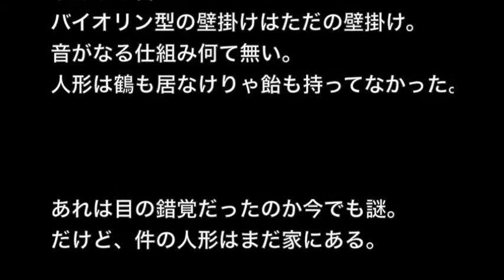【洒落にならないほど怖い話】「動く人形と聞こえた音楽」２ch 本当にあった怖い話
※心霊・ネタ系※※【本当にあった怖い話３５９】「とある童貞の夜」２ちゃん 洒落にならないほど怖い話を集めてみない?

※心霊・ネタ系※※【本当にあった怖い話３５８】「悲しい能力」２ちゃん　洒落にならないほど怖い話を集めてみない？

※不思議・オカルト系※【本当にあった怖い話３５６】「理解不能なモノ」洒落にならないほど怖い話を集めてみない？